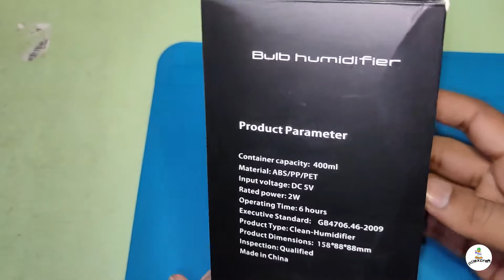Bulb Humidifier How to use in hindi | Bulb humidifier unboxing | Bulb humidifier mini night light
Related quearies:-
bulb humidifier how to use
bulb humidifier reviews
bulb humidifier video
bulb humidifier
air humidifier vs air purifier
ultrasonic humidifier
best humidifier
best humidifier for baby in india
best humidifier for bedroom
humidifier benefits in hindi
humidifier india